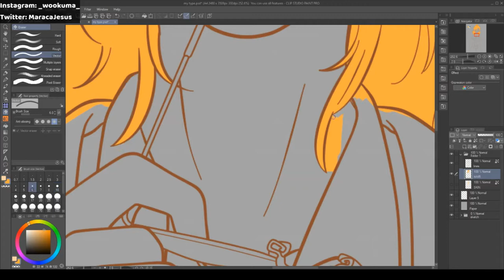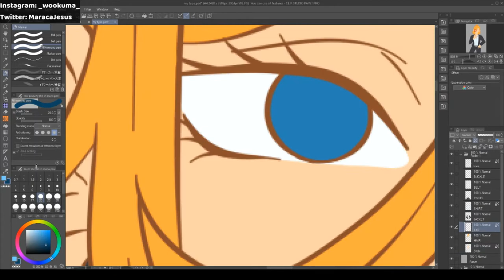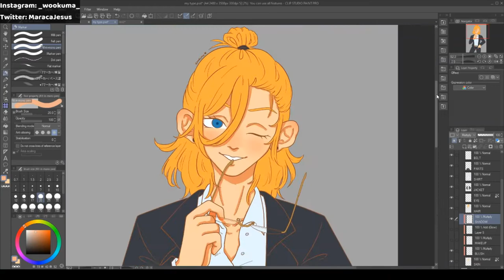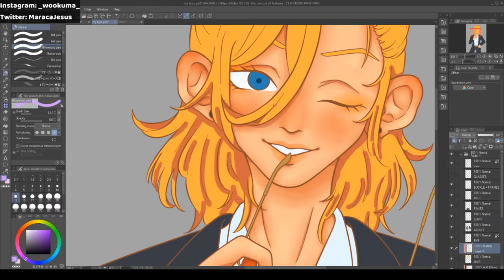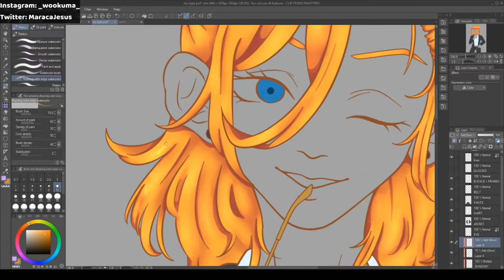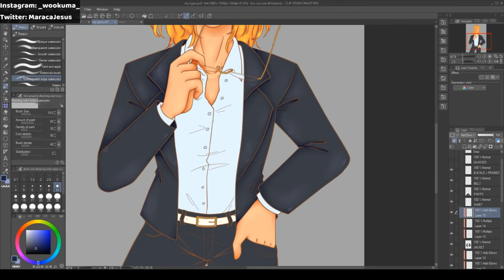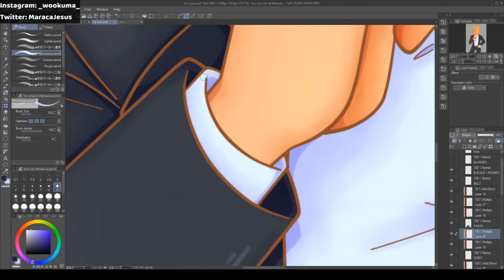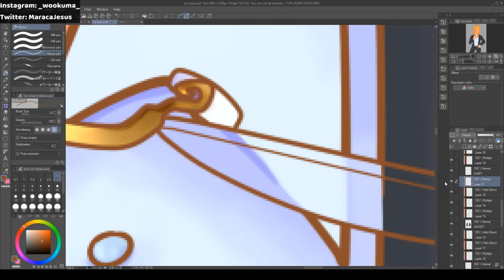[Speedpaint] Jinguuji Ren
Finally finished this after almost a whole year x.x
The drawing is based on/inspired by "My Type" by Saint Motel ^^
Character: Jinguuji Ren
Series: Uta no Prince-Sama
Art by me
Title: Dear...Burning my Lady
Artist: Jinguuji Ren (VA: Suwabe Junichi)

Title: Akuma no Kiss wa Honoo yori Hageshiku